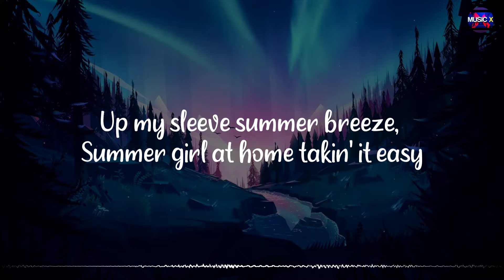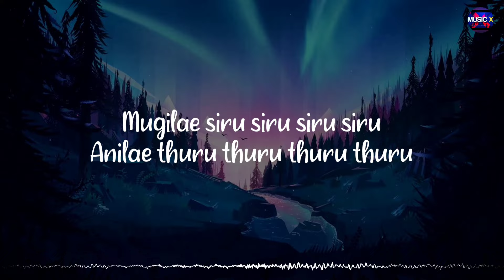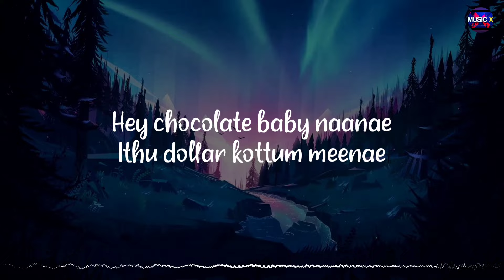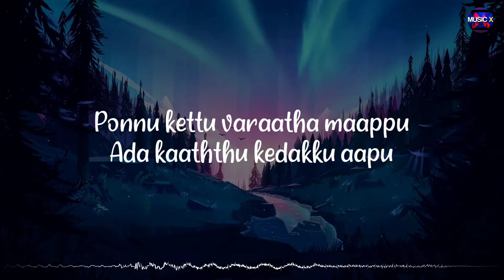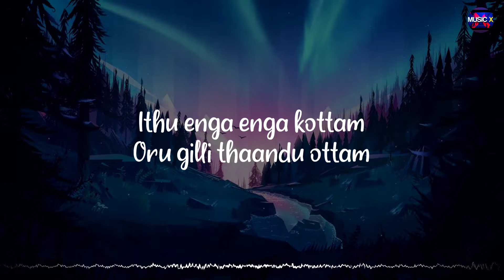𝗘𝗻 𝗝𝗮𝗻𝗻𝗮𝗹 𝗩𝗮𝗻𝗱𝗵𝗮 (Lyrics) - Yuvan Shankar Raja | Roshini x Priya x Divya x Pan /\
YouTube channel of Musicx Paradise. Bringing you the best in Music/Song.

There is never a need to strike a video down when you can get it removed within the same day and keep the channel and yourself happy.

~Musicx Paradise🖤

🎵En Jannal Vandha (Lyrics) - Yuvan | Roshini x Priya x Divya x Pan | TVP /\ @MusicxParadise

😇Just close your eyes and listen to the song (En Jannal Vandha) with your 🎧Headphones. Just Try!

Movie/Album: Theeratha Vilayattu Pillai
Singers: Roshini x Priya x Divya Vijay x Pan Bundy
Lyrics: Pa. Vijay
Music Label: @SonyMusicIndia

Lyrics:

Oh rap
I gotta this one
Fat one this one
How am I supposed to pick some
Happy with the best of three girls
Flirting…kicking me the best
Okay I am
Metropolitan girls
And even in the breeze
Have so much girls
Girl at home taking it easy

Kaattrae
Sari sari gama sari gama
Poovae
Gama gama gama gama
Nathiyae
Gala gala gala gala
Mazhaiyae
Sala sala sala sala
Isaiyae
Thakka thakka thimi thakka thimi
Kaviyae
Santhangal konji
Mugilae
Siru siru siru siru
Anilae
Thuru thuru thuru thuru

En jannal vantha kaatrae
Oru thaeneer pottu tharava
Un veettil vanthu thanga
Pen thozhiyai naanum varava

En vaasal kolam paarthu
Oru kavithai sollum vaanam
En kaigal korthu kola
Ada kaatrukkenna naanam

Naan kaalgal konda thendral
Nadamaadum saalai minnal
Naan koondhal konda megam
Nalamaaga paadum raagam

Hey kavithai konjum kuyilae
Nee paada paada sugama
Un kaioppam thaan ketten
Naan matum thaniyaai varavaa

Kaattrae
Poovae
Nathiyae
Mazhaiyae
Isaiyae
Kaviyae
Santhangal konji
Mugilae

Hey chocolate baby naanae
Ithu dollar kottum meenae
Ottrai thookki ondru
Muzhu ulagam sutruvenae

Saturday naan no no
Ada Sunday naalum no no
Naan samathu ponnuthaano
Ada sathiyama no no

Non-veg ponnuthaana
Hey enna yaarum ketta
Naan aamaam solla maatten
Ada vetkapattu poven

En vayasa yaarum keta
Naan vaaya thorakka maatten
En manasa yaarum ketta
Naan maattennaavae maatten

So what
Enna oorae paakkuthu
So what
En cell number theduthu
So what
Semma figure-nu solluthu
So what
Summa panam vida yenguthu
So what
Dollars a kuviyuthu
So what
Ada euro adikkuthu
So what
Black black money parakkuthu
So what
Enga bank money irukkudhu

Hey ranga ranga ranga
Ithu thaavani potta manga
Iva kitta vanthu kinga
Oru aattam podu singa

Ithu alli raani ponnu
En mela vekkaatha kannu
Ponnu kettu varaatha maappu
Ada kaaththu kedakku aapu

Hey yakka yakka yakka
Ada neeyum naanum sokka
Puthu polish potta thekka
Oor paattu kaattu rokka

Ithu enga enga aattam
Azhagana mallith thottam
Ithu enga enga kottam
Oru gilli thaandu ottam

So what
Hey kuthaadi kudhaadi
So what
Summa koodi kuthaadi
So what
Hey gummaadi gummaadi
So what
Kanna paththu vai adi
So what
Hey aanukkum ponnukkum
So what
Hey aanukkum aanukkum
So what
Hey ponnukkum ponnukkum
So what
Hey thana na na naan na